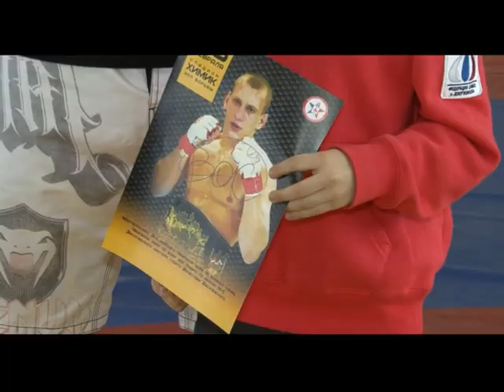Передача Один на Один (17 апреля)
Специально к XVIII Мемориалу Чемпиона Европы по самбо Владимира Куликова Федерация самбо г. Дзержинска выпустила цикл информационно-развлекательных передач "один на один"